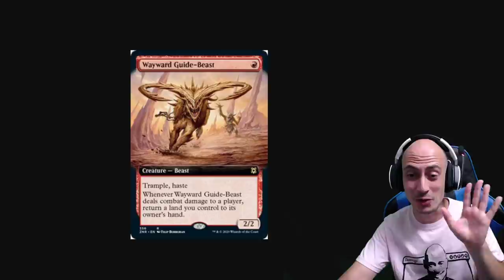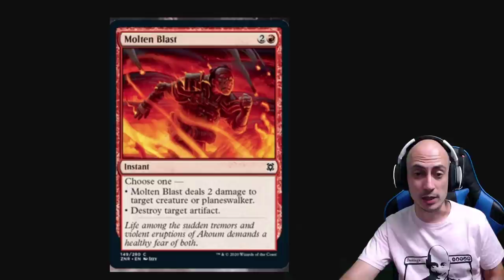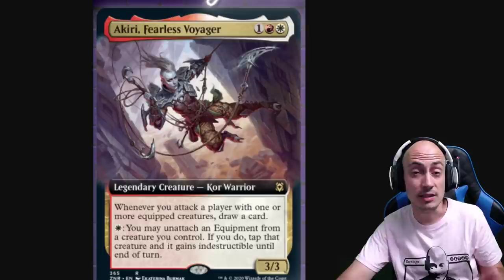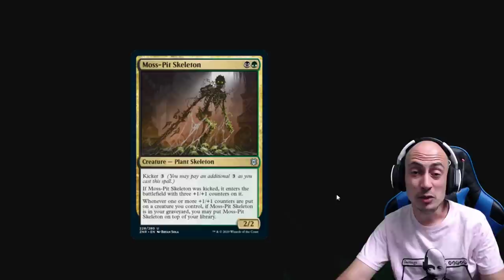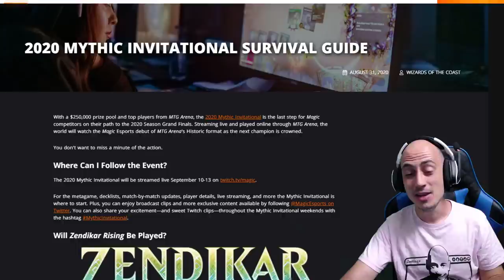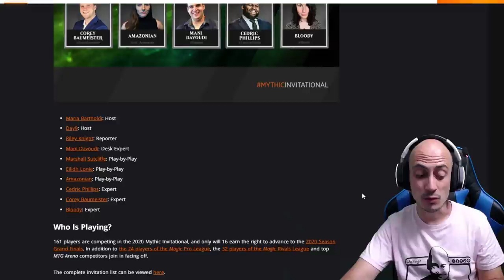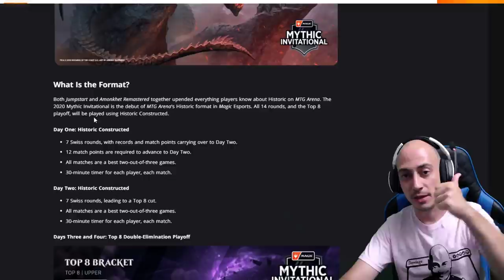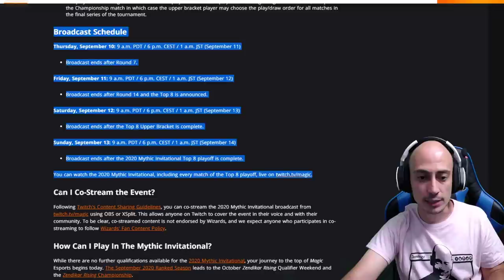ZENDIKAR RISING y el primer MYTHIC INVITATIONAL de HISTORIC